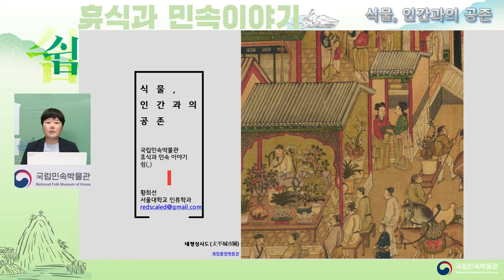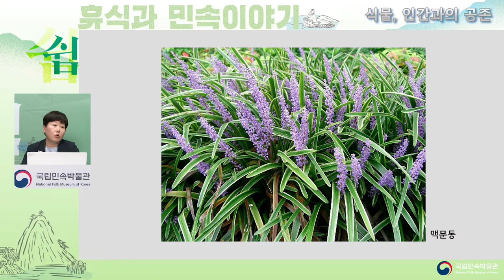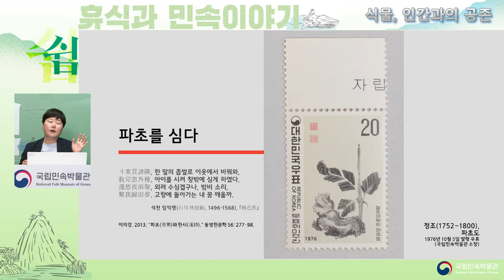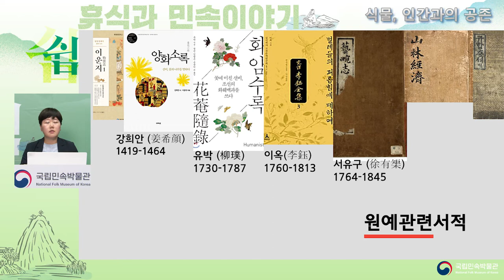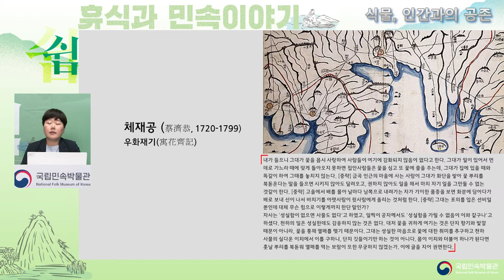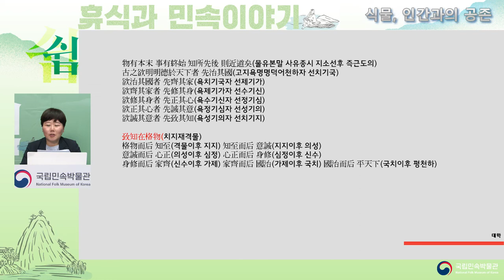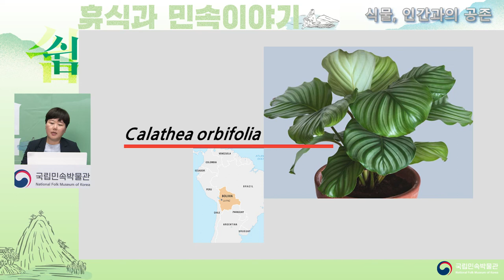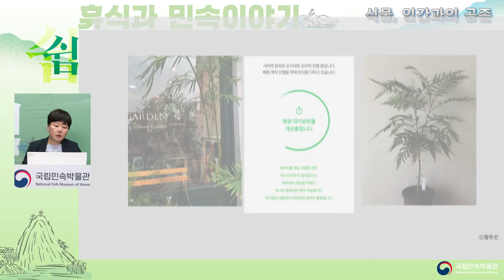[휴식과 민속이야기-쉼] 1강-식물, 인간과 공존하다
현대인의 휴식공간 문화와 변화하는 시대상을 접목한 강좌인 ‘휴식과 민속이야기 - 쉼(,)'!

이번 주제는 "한국 생활사 속 식물 애호가 대한 이야기"입니다.
국립민속박물관에서 제작한 영상을 통해 식물과의 공존을 꿈꾼 이들에 대해 알아봅시다.